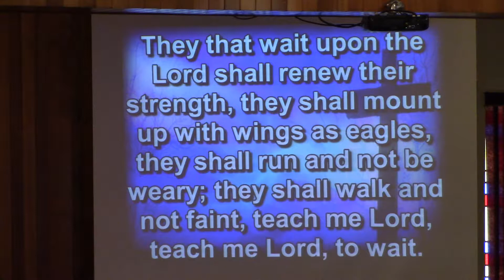Ministry of Prayer 2